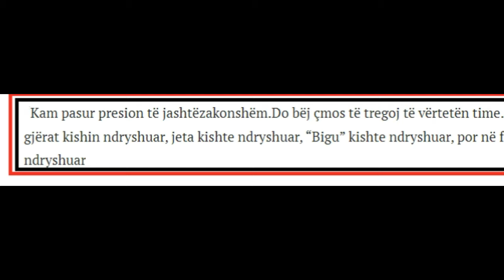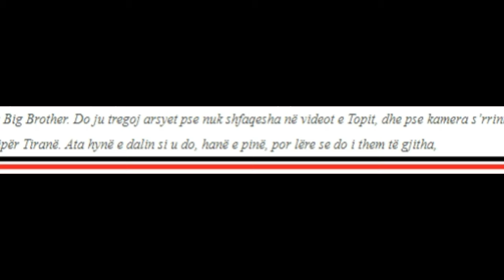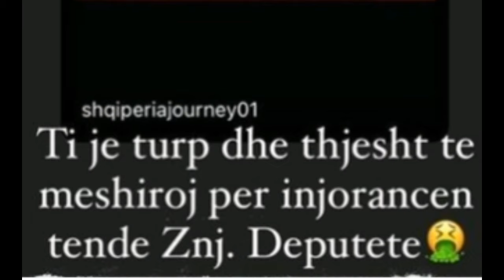Jetmiri fillon sulmin hapur me Ori Nebiajn “Te meshiroj per ...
1 komb 1 gjak